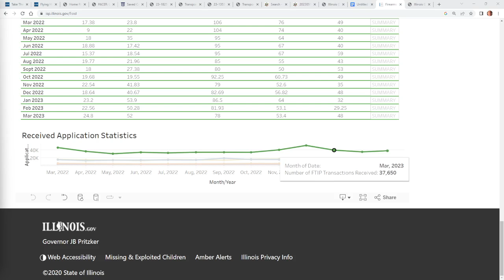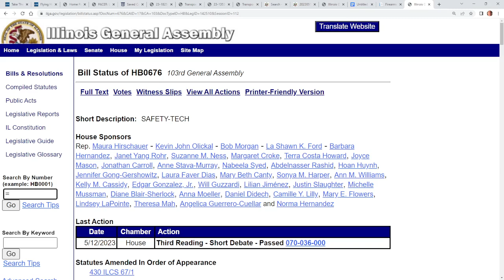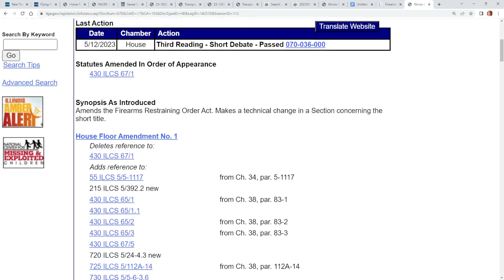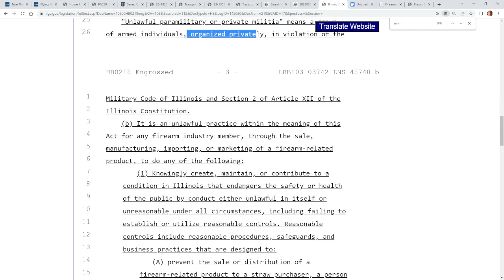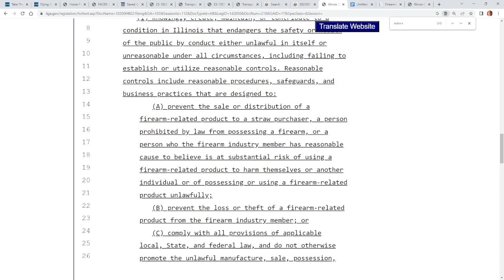Thousands bought guns during injunction week as Illinois lawmakers advance more gun control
Bishop reviews numbers showing how many people bought firearms during the six-day injunction on Illinois' gun ban before a stay was issued as lawmakers continue to advance gun control legislation.